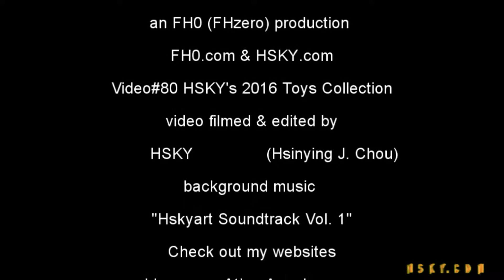V#80 HSKY DISNEY VILLAIN TSUM TSUM 2016 [Evil Queen Maleficent Ursula] Hskyart Toys Plush Vlog